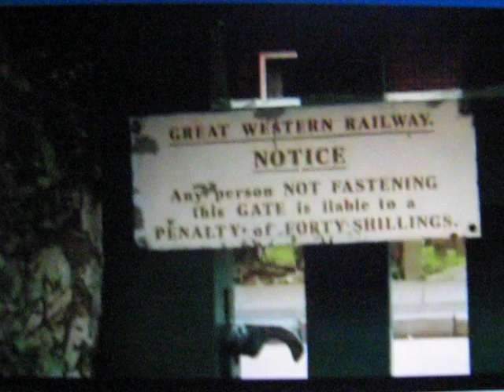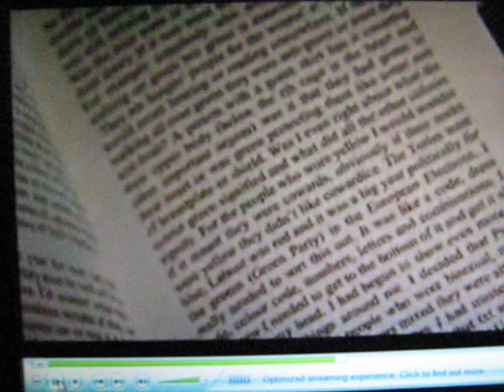Eyebrows and Other Fish Anthony Scally - Schizophrenia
This guy must be acontender for Britains fist schizophrenic comedian - excellent!! He wrote a book, the book has taken off - cult reading they say..